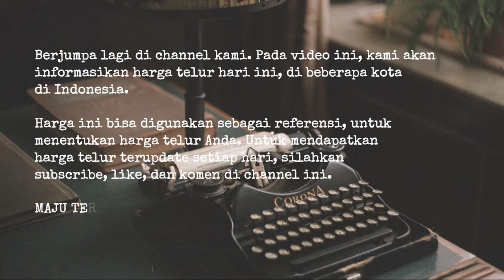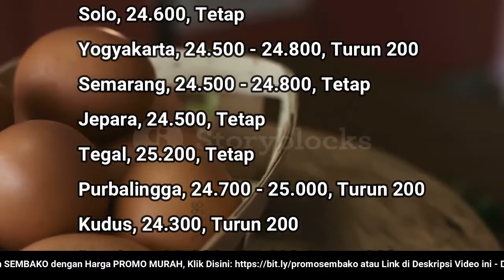🔴 UPDATE: Harga Telur Ayam Ras Hari Ini, Selasa 15 November 2022